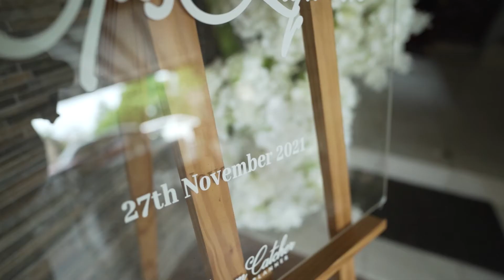Malay Wedding Akad Nikah - Alia & Eyas Same Day Edit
Malay Wedding - Alia & Eyas Same Day Edit by Bingkai Photovisuals

Shot by Wan Amir
Edited by Wan Amir